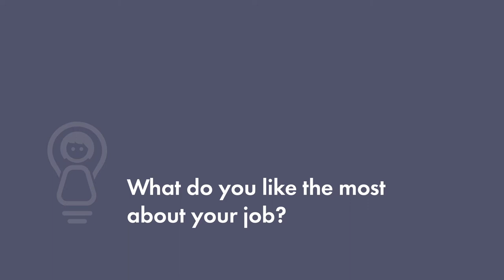Li Xinyi: Service Specialist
Xinyi tells us all about the importance of diversity in her work day.